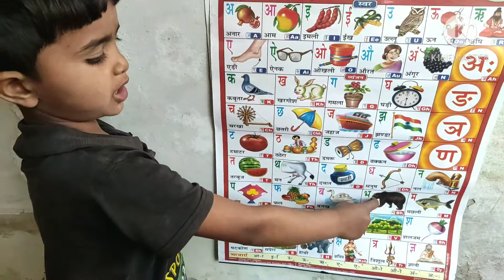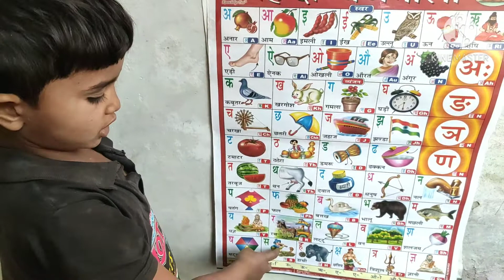Hindi rhymes with, Hindi Alphabet, Hindi kids pathshala,A se anar AA se aam, K se kabootar, Alphabet